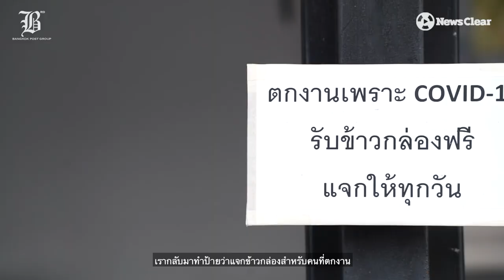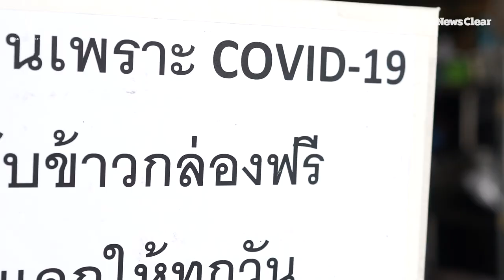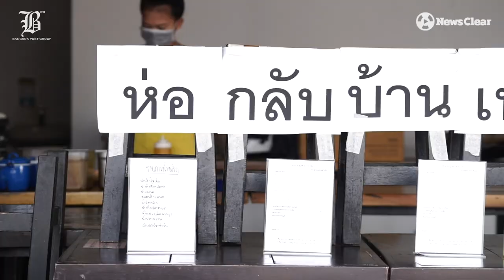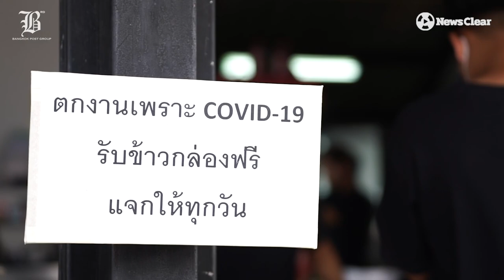รับข้าวฟรีโดยไม่มีข้อจำกัด “คอหมูพระราม 5” เสบียงใจทีมแพทย์-คนตกงาน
ส่วนเล็กๆที่ยิ่งใหญ่! ข้าวกล่องฟรี เพื่อทีมแพทย์-คนตกงาน

“เชฟยีสต์-นกุล กวินรัตน์" พ่อครัวใจหล่ออาสาเป็นซุบเปอร์ซับด้านกำลังใจ ทำข้าวแจกหมอ พยาบาลและคนตกงาน ทานฟรี! ไม่ว่าจะมื้อไหน วันไหน มาแล้วก็มาอีกได้

เกือบ 20 วันแล้ว ที่ข้าวกล่องนับพันของเชฟยีนต์ ถูกส่งให้กับผู้คนและโรงพยาบาลต่างๆ กว่า 5 แห่ง เพื่อสู้ในวิกฤตการณ์นี้

“ไม่เคยคิดหวังผลตอบแทนแต่อย่างใด ขอแค่เพียงให้เรื่องราวของผมเป็นประกายไฟเล็กๆ ให้คนไทยตระหนักถึงการช่วยเหลือคนละไม้คนละมื้อนะครับ”